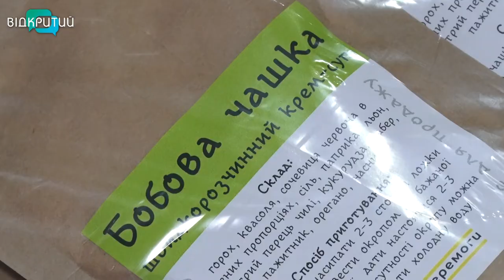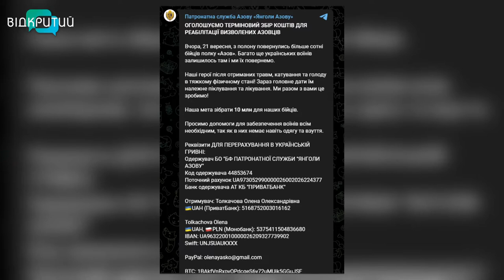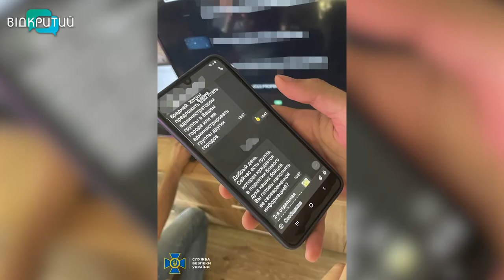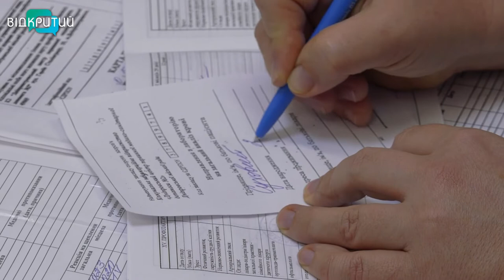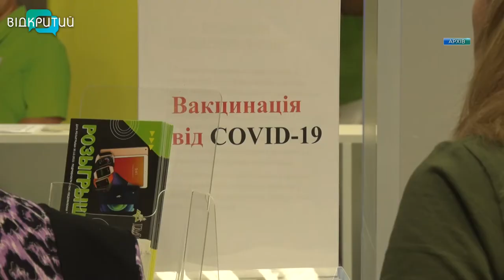Новини OPEN NEWS від 23 вересня 2022 року 18:15